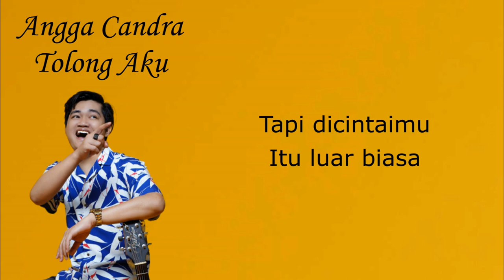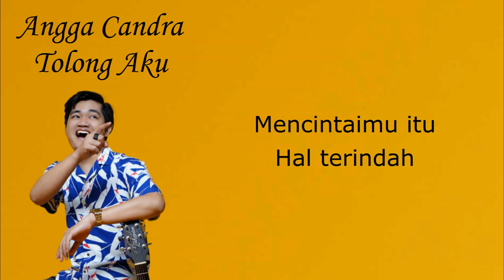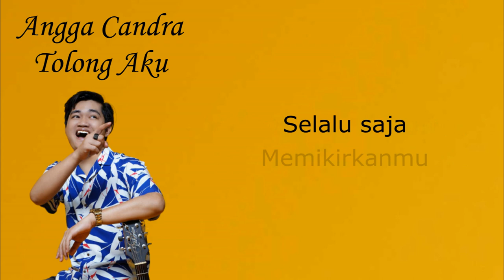Angga Candra - Tolong Aku | Lirik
Terimakasih 😊